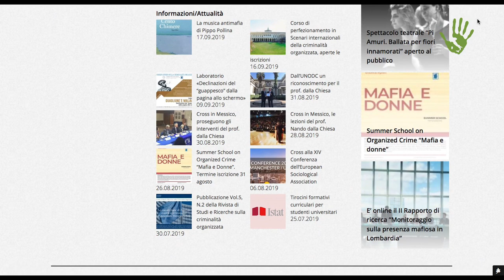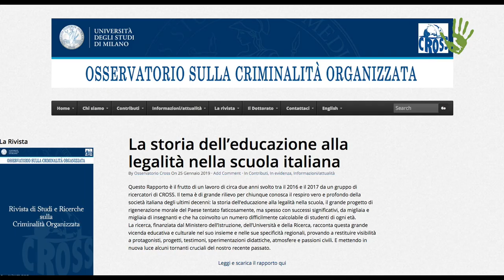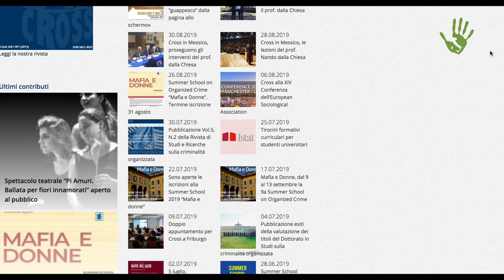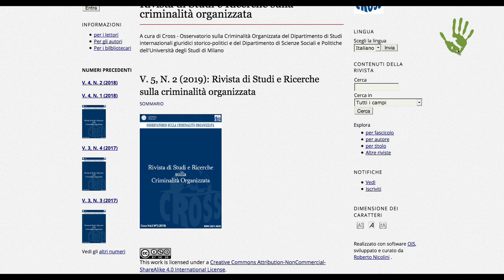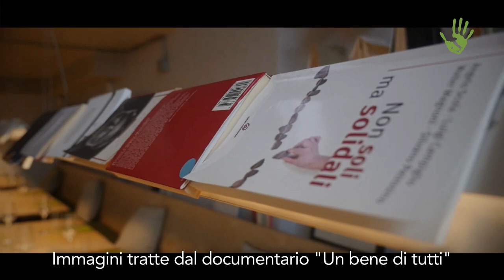Mattia Maestri: “La mafia è ovunque, ma possiamo vincerla” - Io faccio così #262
È nato nell'ambito del mondo accademico milanese l'Osservatorio sulla Criminalità Organizzata, un centro di ricerca, insegnamento e promozione culturale istituito per contrastare il fenomeno mafioso attraverso la conoscenza e l'educazione alla legalità. In quest'ottica si inseriscono anche le attività nelle scuole e la redazione web Stampo Antimafioso. Ce ne ha parlato Mattia Maestri, giovane ricercatore universitario da anni impegnato per diffondere una cultura della bellezza come antidoto alla mafia e alla rassegnazione.